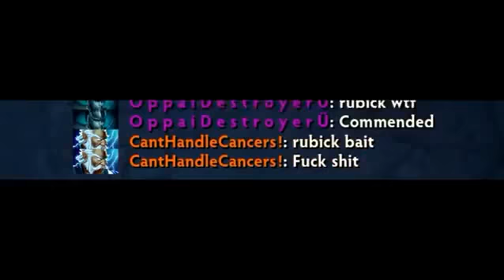LMAO gg Rubick highlight